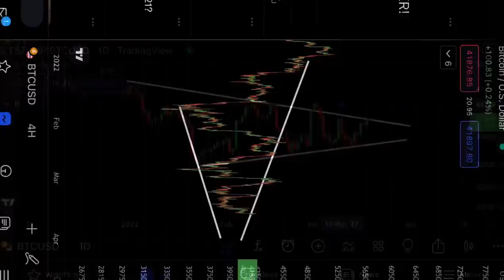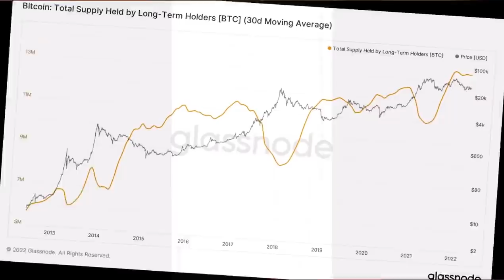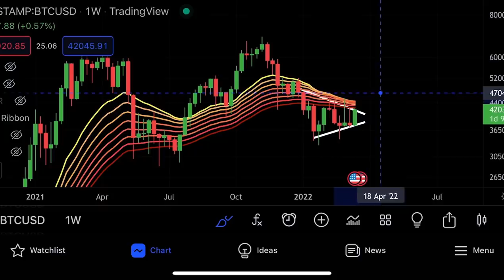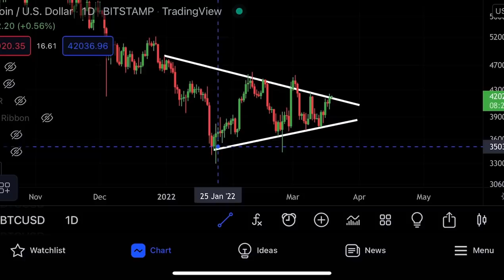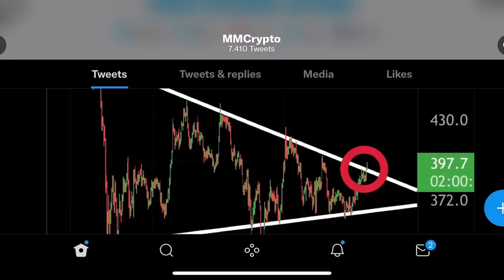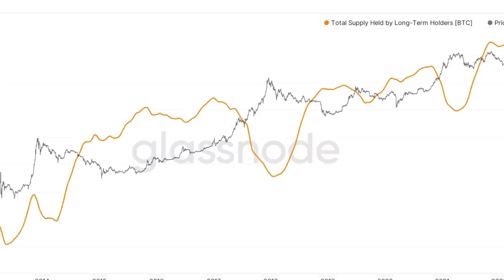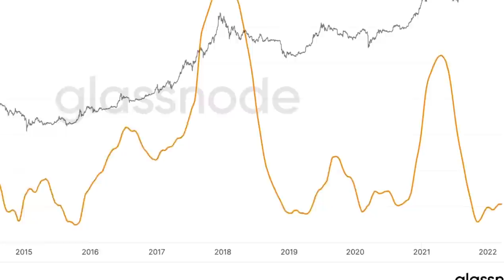BITCOIN: 🚨GET READY NOW!!!!!!!!!!!!!!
Bitcoin, Crypto and all markets are going down today! Russia and Ukraine news Are shaking the market!

BITCOIN WILL GO CRAZY RIGHT NOW! I will analyze the bitcoin price!

🔶 Bybit ($4'100 FREE) & FREE VPAD

This is crazy for Bitcoin! And also VPAD VLAUNCH

I will talk about the bitcoin price and analyse the crypto market as well as Metaverse projects.

Bitcoin broke out as predicted it! It also hit my perfect price target! Now the question is where this bitcoin breakout goes!

Bitcoin is right now attempting the most important breakout! If bitcoin is able to overcome a specific price i mention in the cryptocurrency video blue sky’s are ahead!

However this Btc price resistance is strong! So join me in this crypto video and see what I am looking out for right now for bitcoin and Btc in my technical analysis with speculative price predictions for bitcoinhy